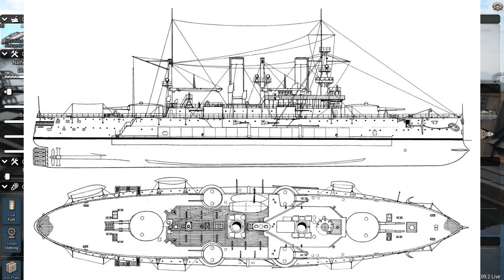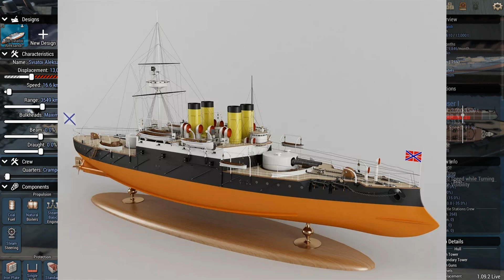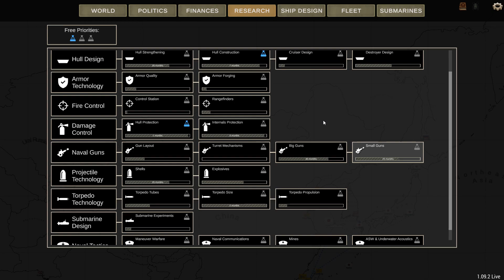Ultimate Admiral: Dreadnoughts. Кампания за Россию! №1 "Русско-китайский альянс против Японии!"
Вот и настало время начать новую кампанию! Как обычно, первая серия без сражений, строим флот, делаем первые ходы.